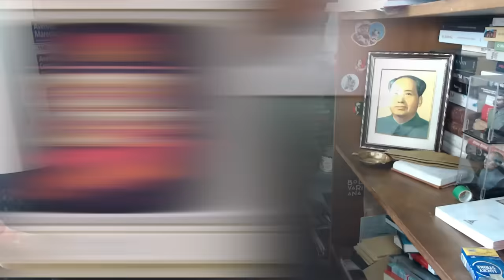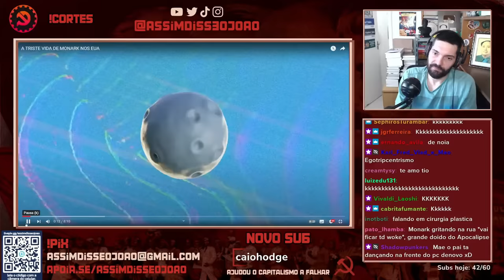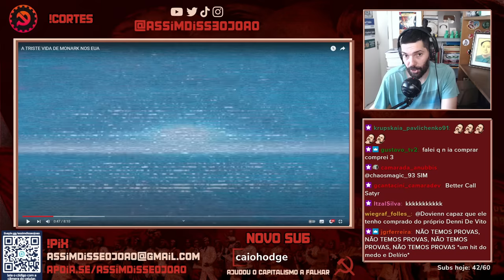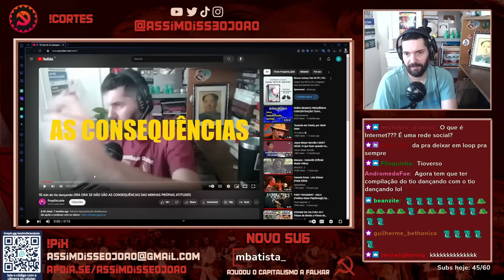PERDEU TUDO! Monark TRISTE em AUTOEXILIO nos EUA feat. Meteoro Brasil | João Carvalho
Olá jovens! Agora, nosso guerreirinho MONARK das BICICLETA mudou-se para Palm Beach, na Flórida, Estados Unidos e meio que descobriu PELA DOR, que talvez o SONHO AMERICANO não seja aquele ideal todo que mostram nos filmes e na tv!

Hoje o tio João Carvalho reage ao vídeo "A TRISTE VIDA DE MONARK NOS EUA" do Meteoro Brasil com nosso querido Arvro Broba!

Pré-venda de CITAÇÕES DO PRESIDENTE MAO, adquira seu LIVRO VERMELHO em PRÉ-VENDA na AND e no precim!

00:00 Apresentação, Equipe, Cupons
01:53 Conteúdo Principal
15:00 Deixa o like e inscreva-se!
30:00 Seja membro do canal! Vem!